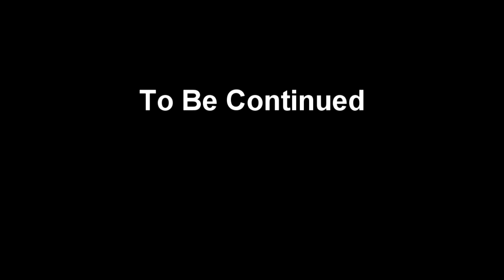Minecraft - Dumbledore's Army Ep 5: Philosopher's Stone Pt 1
If you know me, then you know I am a massive Harry Potter fan. So I just had to record on this server.

Dumbledore's Army is a Minecraft server based in the Harry Potter universe.

You can join and play along too. The IP is PLAY.DAHP.US.

Alternatively, if you prefer the normal survival server then visit my server. The IP is PLAY.DISTRICT3MC.COM.